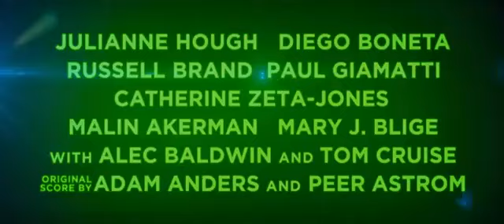MetroTrailer Rock Of Ages